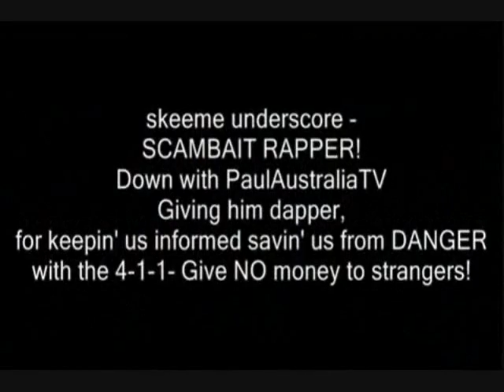Carl Williams' murderer jailed for life Mr. Matthew Johnson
The Australian Gangland boss Carl Williams' murderer Mr. Matthew Johnson has been jailed for life with a 32 year minimum term.

When I have more information I will post...
MensHelpTv